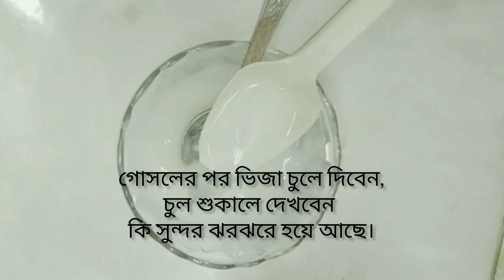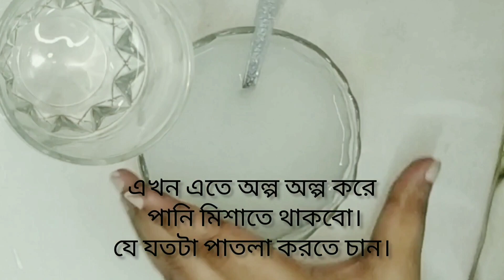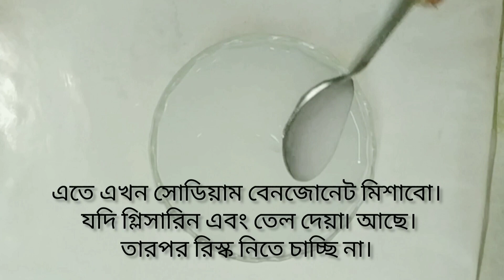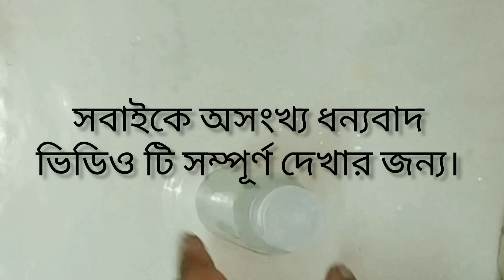How to make hair serum at home.Best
আসসালামু আলাইকুম।
সবাইকে আমার চ্যানেলে স্বাগতম।আজকে নিয়ে এসেছি
How to make hair serum at home.Best homemade serum for tangled

Alovera Hair serum for tangled, dull and messy hair.
how to care hair at home in winter